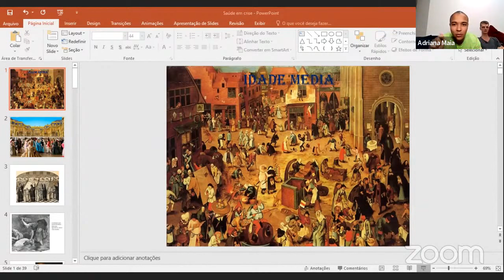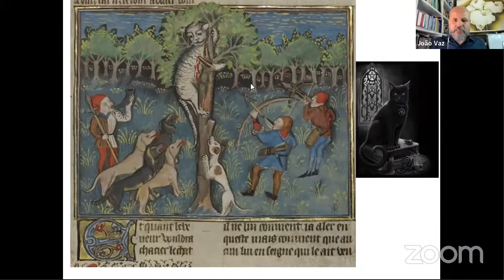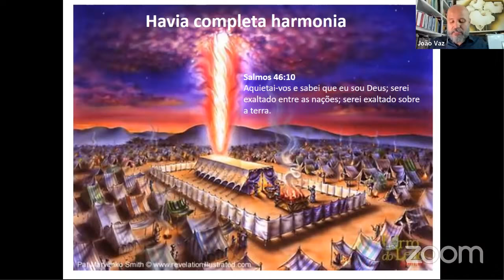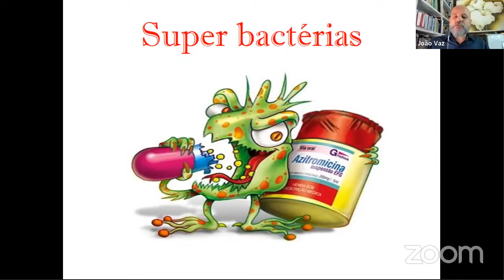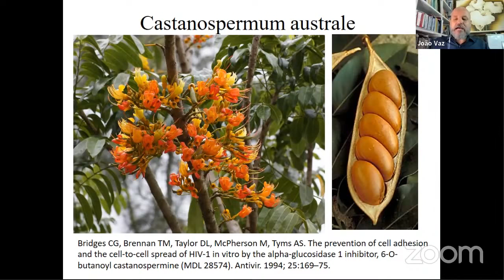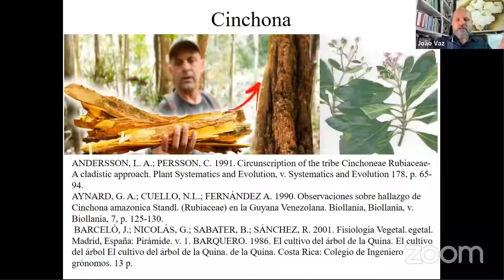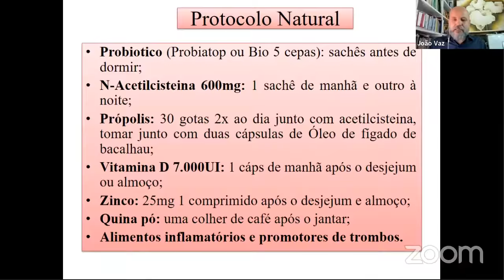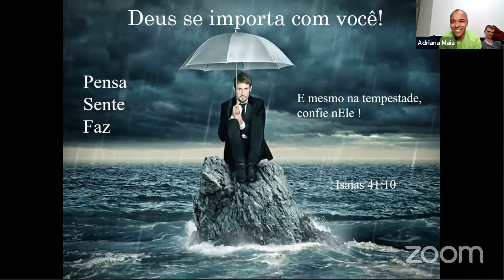SAÚDE PARA OS TEMPOS FINAIS | DR. JOÃO VAZ | PALESTRA ESPECIAL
Como cuidar da nossa saúde nos tempos em que estamos vivendo? O Dr João Vaz vai nos falar um pouco mais sobre isso.

 Dr João Vaz é Naturopata  pelo  Instituto Sulamericano de Naturopatia -Curitiba, Bio e Ortomolecular - UCG  Nutrição - UNIPAC - MG, Pós em Nutrição Clinica Funcional  - VP - UDF - Brasília, Autor do livro A Saúde de Eva.

Esta é uma palestra especial que vem pra agregar o conteúdo do estudo do livro Conselhos Sobre Regime Alimentar.

Baixe aqui gratuitamente o livro em pdf, ebook, app ou audiobook do livro Conselhos Sobre Regime Alimentar: